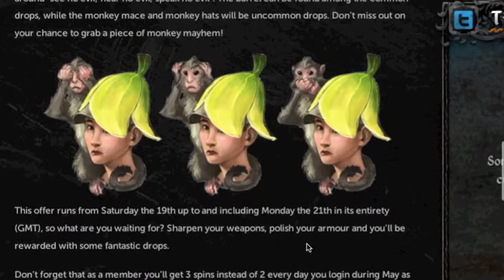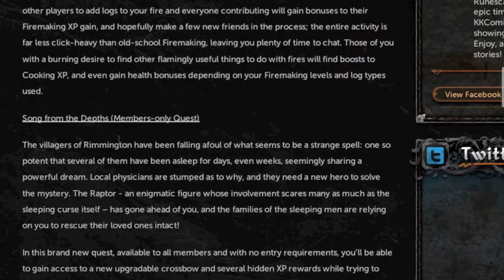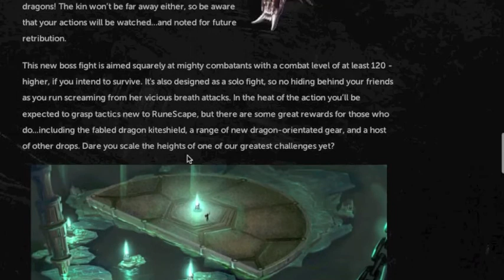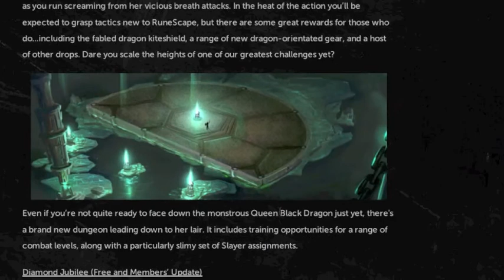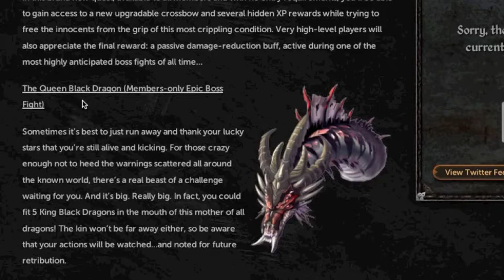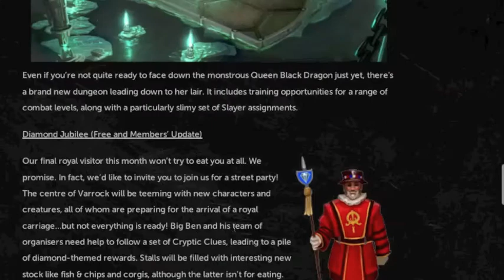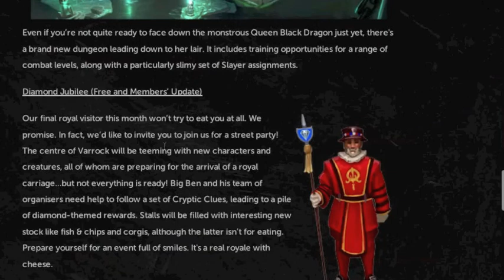Wild Weekend #3 - Double Drops & SOF- With AdmitYourBad [Podcast]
Sarg (myself) and AdmitYourBad discussing this upcoming Wild Weekend (Double Loot & SOF) newspost on the RuneScape homepage. We delve a little into potential price drops in items, ideal bosses to do, dragon kite, dragon crossbow, monkey themed items, and much more... Thank you for watching, please comment and subscribe.